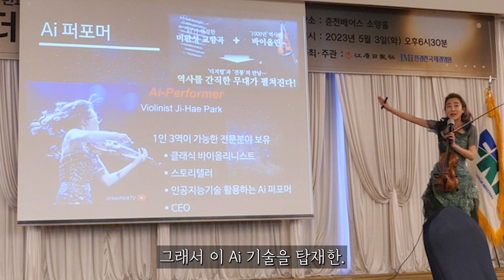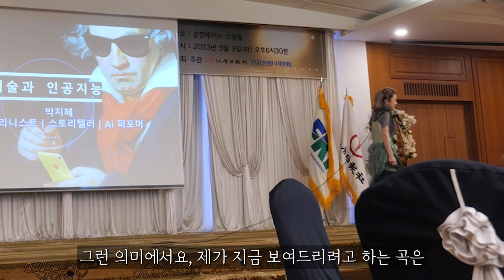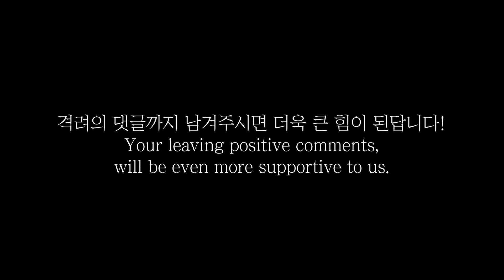전국경제인연합회 CEO 분들과 함께한 강연및 공연을 다녀왔어요! | the Federation of Korean Industries lecture | 바이올리니스트 박지혜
이번 영상은 춘천에서 열린 전국경제인연합회 글로벌 리더·차세대 CEO 포럼 행사에 초청돼 강연한 실황을 짧게 뽑아왔어요.
전국 경제인을 대표하는 CEO분들과 함께 Ai 퍼포머 로써 제가 추진하고 생각하고 있는 기술에 관해 얘기하는 시간을 가졌는데요.
비록 작은 이야기지만 들어주신 모든 분들께 많은 영감이 되었길 바라는 마음입니다. :)